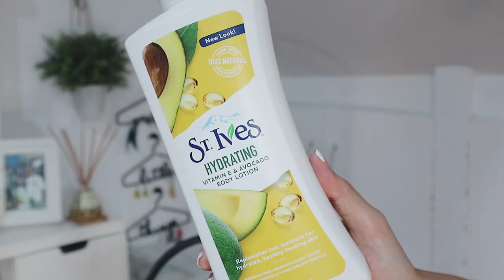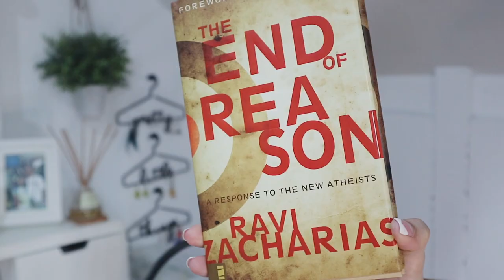JANUARY FAVORITES with a Twist! (2020) | Micah Louisse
Hello MiLouvs! Here are my January favourites. I would love to know yours too so please comment them below 💖

2. Imono Jewelry Hoops
*I found a better option from LS Jewelry on Lazada and it's only P50!

3. Palmolive Anti Frizz Serum

6.  Kiehl's Rare Earth Masque

7.Kure Skin Cleansing Brush (@kureskin on IG)

8. The End of Reason by Ravi Zacharias- You guys can find this in bookstores, but here's a similar book online by Ravi as well